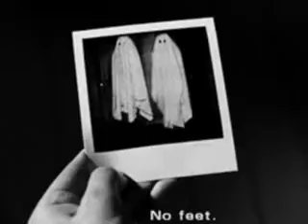Beetlejuice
1988 Classic, Beetlejuice. Its kinda creepy but totally awesome!